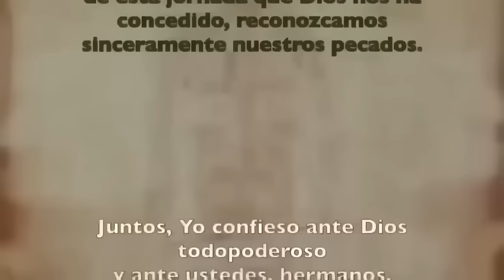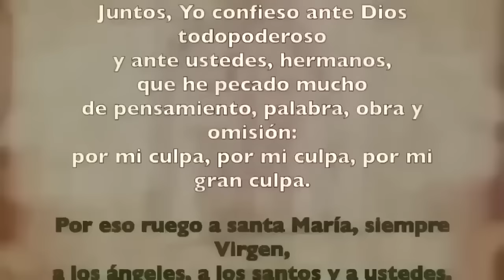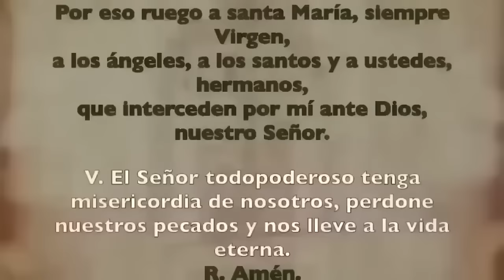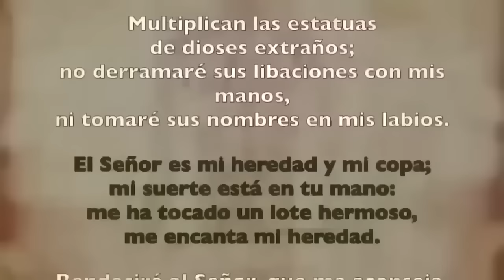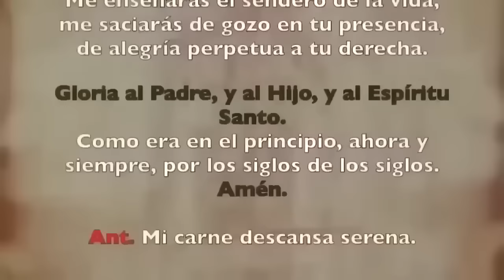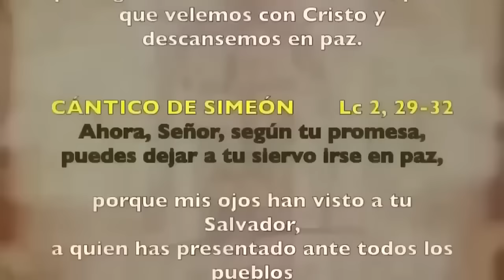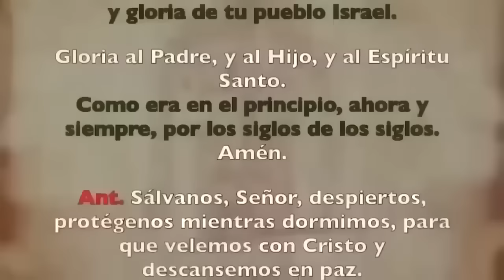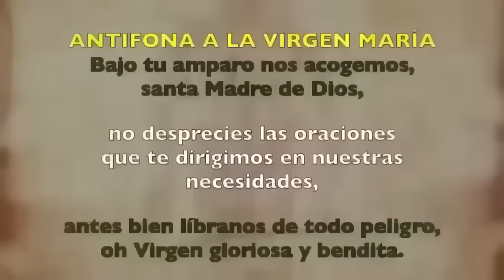Oración de la noche Completas, JUEVES 21 FEBRERO 2024 V SEMANA DE CUARESMA